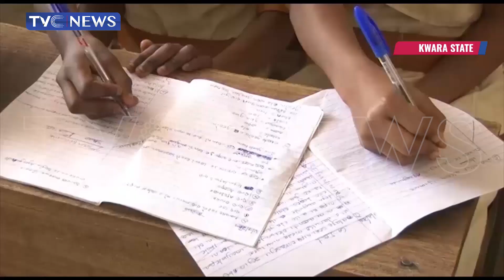North Central School Principals Hold Conference in Ilorin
Principals of secondary schools in North Central Nigeria and the Federal Capital Territory, Abuja, have concluded their conference in Ilorin, the Kwara state capital with recommendations on how to improve education in the country.
This is just as a Muslim professional group is equally encouraging all round education with improved budgetary provision.